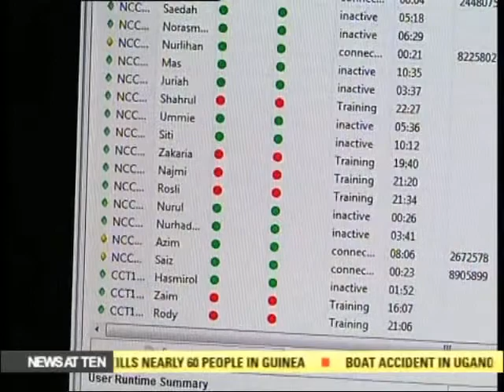Launching of Talian Darussalam 123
Bahwan CyberTek's Joint Venture Comquest Sdn. Bhd. successfully launched the Talian Darussalam '123' (Darussalam Hotline) -- a new hotline service that deals with complaints and queries of citizens and also provides information on non-emergency government services in Brunei.